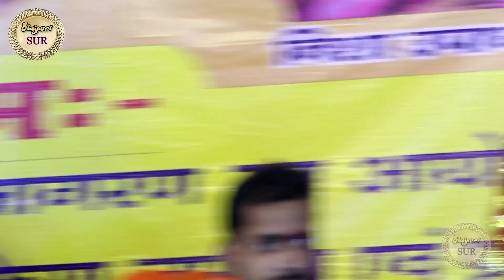Golu Raja के आदेशा अनुसार Soni Pandey गीत // निमिया के डार मैया लागेली झुलुआ // Danapur Shahpur 2021